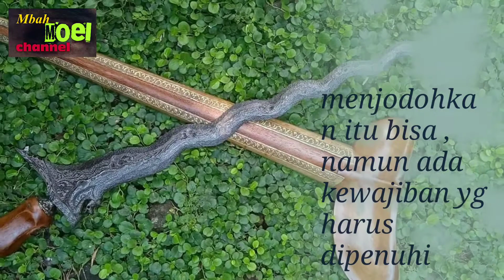Wajib Tahu!!! PENYEBAB Khodam Pusaka hilang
Banyak faktor pusaka hilang khodam dan tuahnya, apa saja itu?